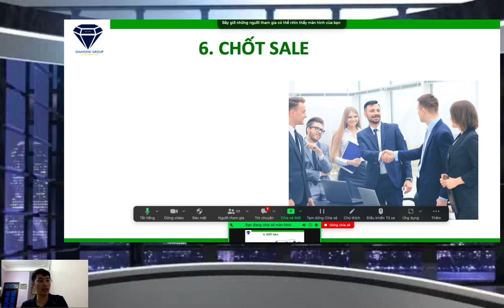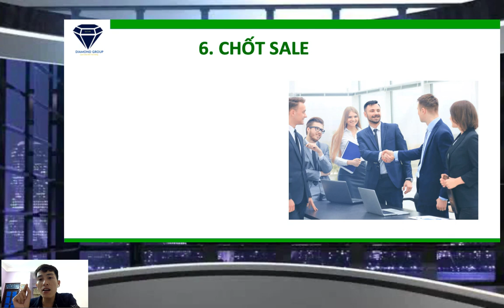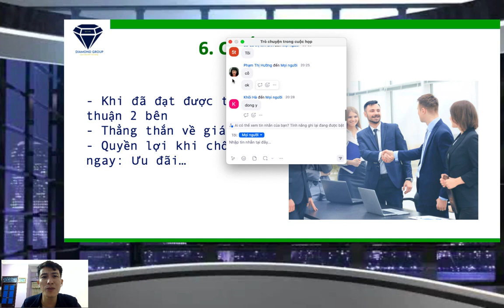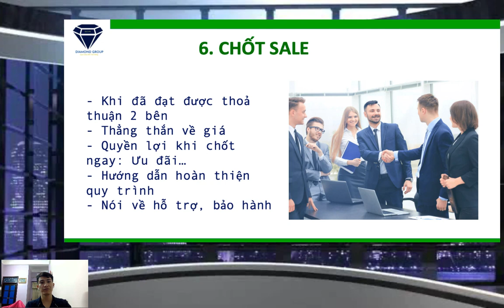Cách Chốt Sale | Thành Partner